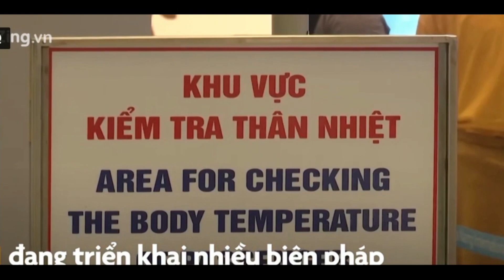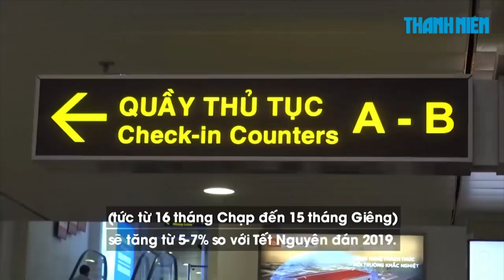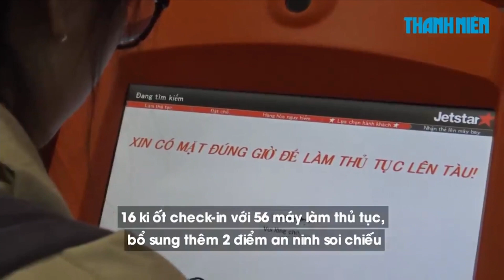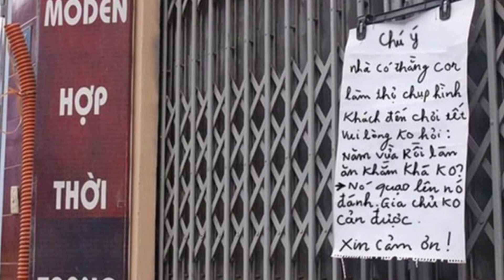VIETV Tin Viet Nam Jan 25 2020